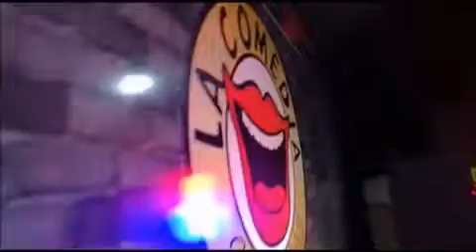La Comedia Show Live(instalaciones)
La Comedia Show Live